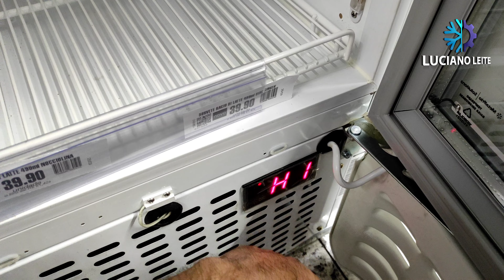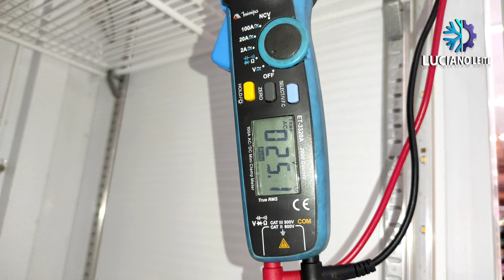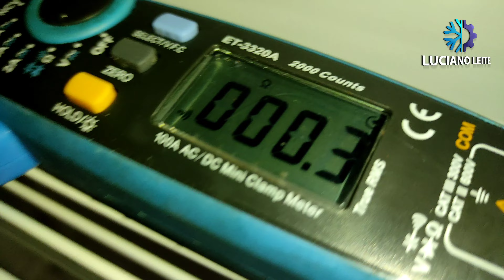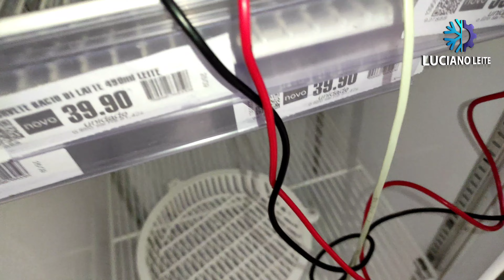Conservadora de sorvete Metalfrio derretendo o sorvete, temperatura alta no display